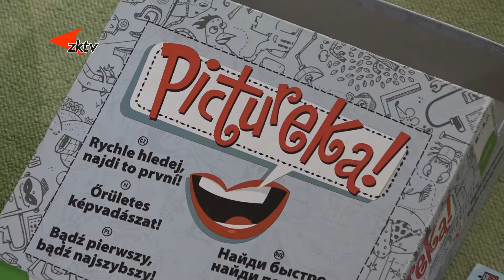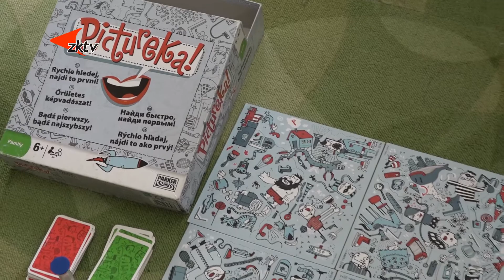Návštěva v DDM Dráček 2 část